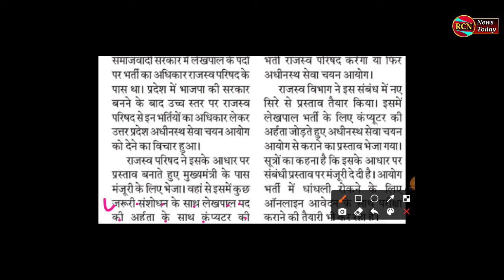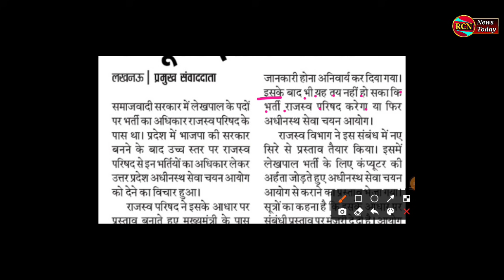UP Lekhpal Vacancy 2021 Notification Qualification CCC certificate UPSSSC PET Cut Off